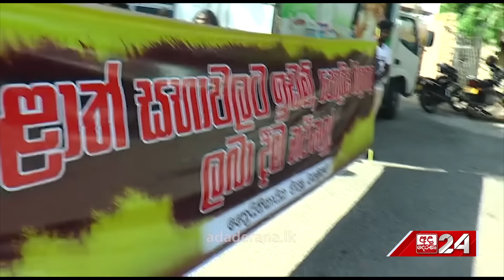මහා සංඝරත්නය හා පොලීසිය අතර උණුසුම් තත්ත්වයක්....